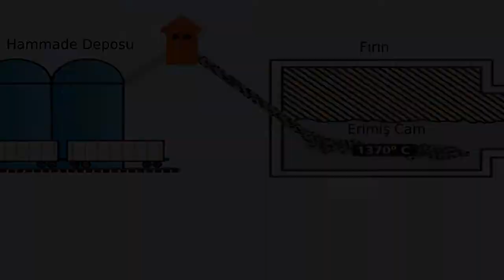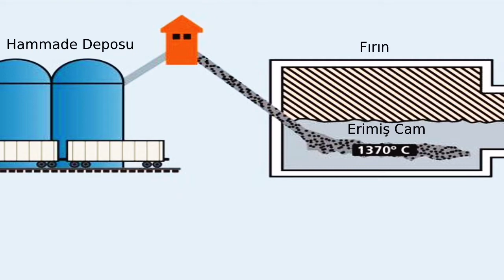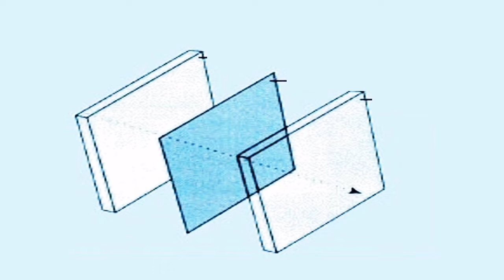Cam (Camlar) Camın Tarihçesi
CAM

Silisli kumun ateşte eritilmesiyle yapılan saydam ve kırılgan madde. Genellikle alkali ve toprak alkali silikatlardan meydana gelen cam, bâzan borat ve alüminatlar da ihtiva eder.
Camın ilk defâ ne zaman yapıldığı kesin olarak bilinmiyor. Çok eski bir târihe sâhip olduğu bir gerçektir. Üzerinde târih olan en eski cam ise M.Ö.1551-1527 yılları arasında yaşayan Firavun Amenhotep’e âit olan iri bir boncuktur.
Orta Asya’dan gelen Selçuklular, camcılığı, Anadolu’ya getirip yaydılar. Artuklular ve Selçuklular zamânında yapılan medrese ve bilhassa câmilerde kullanılan cam ayrı bir özellik taşıyordu.
Osmanlıların kurulması, gelişmesi ve İstanbul’un alınması ile camcılık da gelişti. On altı ve on yedinci yüzyıllarda cam sanâyiinde büyük gelişmeler oldu. İstanbul, camcılığın merkezi hâline getirildi.
On dokuzuncu asırda ise Çubuklu dolaylarında bir billur, bir de cam yapım evi kuruldu. Birbirinden güzel nâdide billurlar yapıldı. Bunların en meşhurları çeşm-i bülbüllerdi. (Bkz. Çeşm-i Bülbül) Cumhuriyet devrinde 1934 yılında kurulmaya başlayan modern cam fabrikası, 1937 yılında üretime başlayabildi. Böylece Paşabahçe’de fabrika kurulmuş oldu. Bundan sonraki yıllarda Türkiye Şişe ve Cam Fabrikaları A.Ş’nin fabrika sayıları arttırılıp, ihrâcat yapılabilecek duruma gelinmiştir.